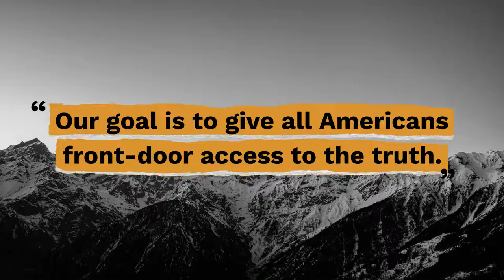Top 5 Robert C. Maynard Quotes - Gracious Quotes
Useful Links:
► FREE Daily Devotion Quotes & Weekly Inspiration